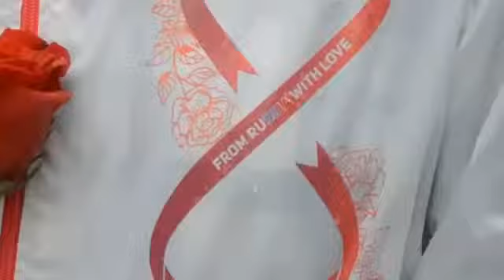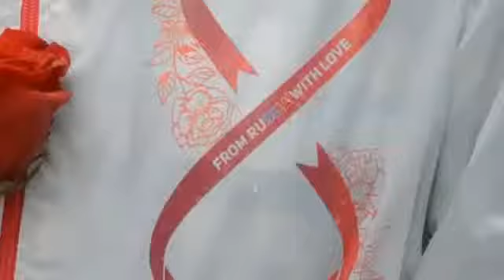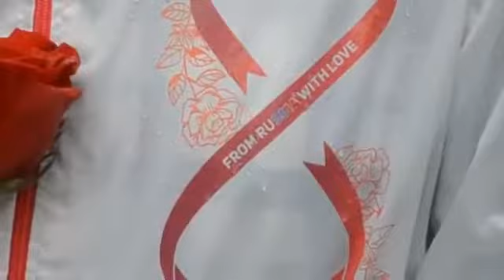Поздравление с 8 Марта в Нью Йорке, Международный Женский День 2017 в США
Russian men distributed flowers to women at Times Square in New York City, to mark International Women's Day, Русские мужчины раздавали цветы .

Короткое видео об этом празднике. Жизнь в США / Жизнь в Америке / Жизнь в Нью-Йорке Life in the US / Life in America / Life.

Поздравление с 8 марта от ТВ-шоу PanaOstavalis в Международный женский день ! Дорогие и любимые дочки, мамы, бабушки.